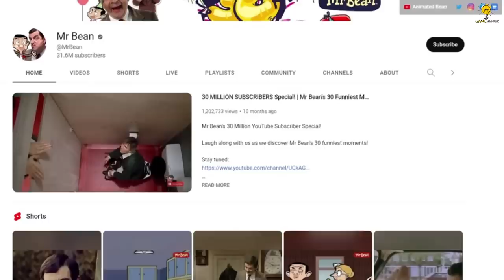কমেডির বাদশা Mr Bean যেইভাবে কোটি টাকা 💸 খরচ করে ! 🤑 || Mr. Bean lifestyle 2023 || CHANNEL UNIQUE